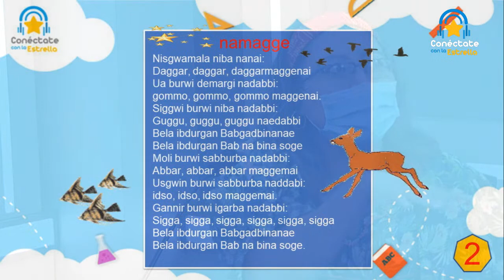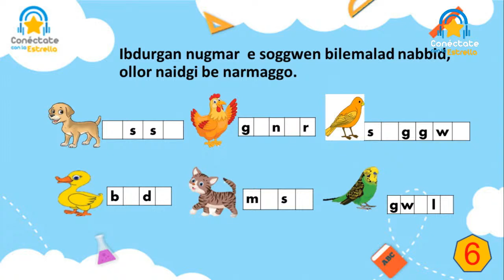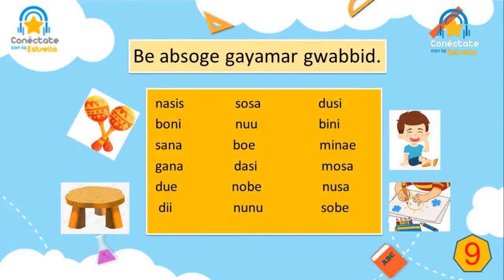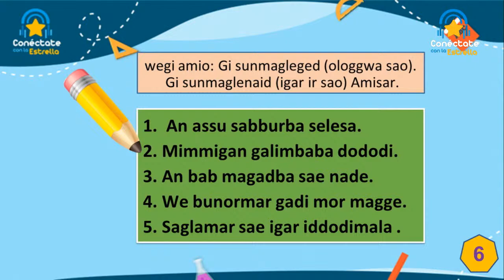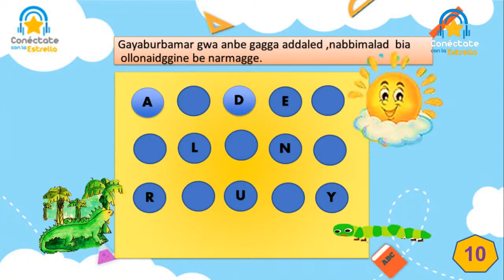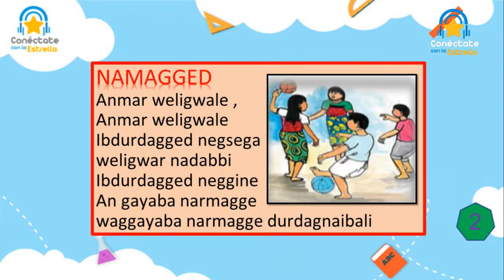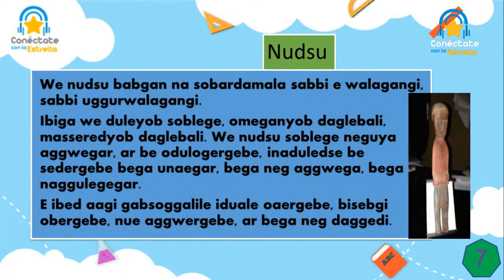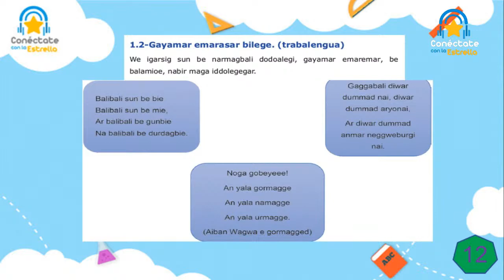🌟Conéctate con la Estrella/Radio📻: Lengua Materna Guna - Primaria #12: Repaso/Bogwabilemalad.